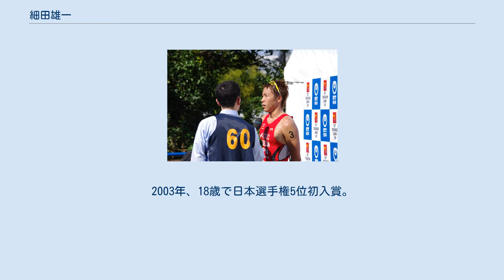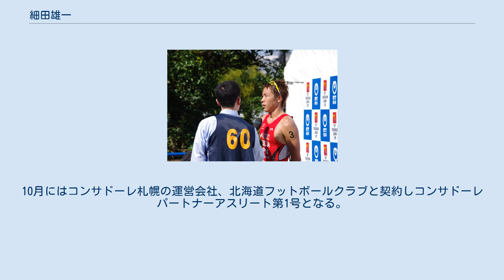細田雄一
細田 雄一（ほそだ ゆういち、1984年12月6日 - ）は徳島県三好市出身のトライアスロン選手。
 一般財団法人博慈会  所属。
 1995年、小学5年生の時に姉の影響を受け地元のトライアスロン大会へ出場した事をきっかけにトライアスロンを始める。
1998年、三好市立池田中学校2年生の時にオーストラリアに留学した後、17歳の2002年に帰国してグリーンタワー・フェリック・稲毛インターに所属する。
2003年、18歳で日本選手権5位初入賞。
 2008年、北京オリンピックでは補欠に選出される。
 2010年、アジア競技大会（中国・広州）で金メダル獲得。
 2011年、アジア選手権（台湾・イーラン）で優勝。
日本選手権でも初優勝。
 2012年4月7日、千葉県館山市で開催されたトライアスロンアジア選手権で優勝し、ロンドンオリンピック日本代表に選出される。
8月7日、ロンドンオリンピックに出場して43位。
 2014年9月、アジア競技大会（韓国・仁川）で個人優勝し大会連覇を達成。
翌日の混合リレーでも優勝し、ともに金メダルを獲得。
 2015年3月、一般財団法人博慈会（東京都･博慈会記念総合病院を中核とする医療施設経営グループ）への移籍を発表した。
10月にはコンサドーレ札幌の運営会社、北海道フットボールクラブと契約しコンサドーレパートナーアスリート第1号となる。